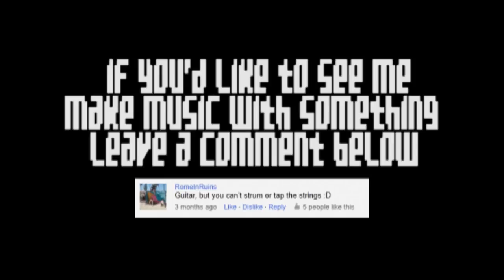Make Music With That: Stringless Guitar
One of the top thumbed up suggestions. Also, lolwut? dubstep?